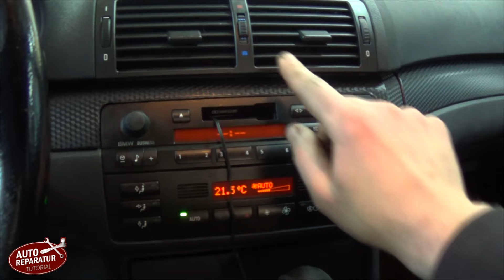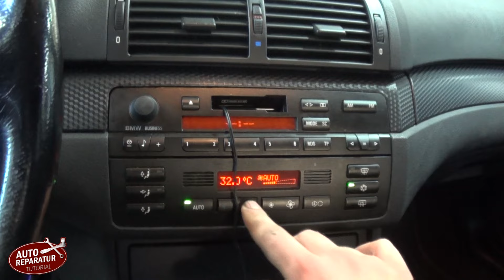Thermostat wechseln | BMW Dieselmotoren | DIY Tutorial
►*Hier gibts einen Auffangbehälter

In diesem Video wird euch erklärt, wie Ihr an eurem BMW das Thermostat wechselt. Einen Defekt erkennt Ihr gerade im Winter daran, dass die Motortemperatur nicht schnell genug oder garnicht erreicht wird. Als Beispielfahrzeug dient ein BMW E46 330d.

==Werkstattkosten gespart ? ==

== FORUM ==
Ihr habt Probleme bei eurem Fahrzeug ? Tauscht euch mit der Community aus und registriert euch in unserem Forum.

== Partnerwerkstätten ==
Hier findet Ihr eine Liste von Kfz Betrieben die wir empfehlen !

== Über Uns ==
Herzlich Willkommen bei Auto Reparatur Tutorial !
Wir heißen Julian und Max.
Schön dass Ihr eines unserer Videos anseht.
Euer Auto hat ein Problem oder ist kaputt und Ihr wollt zudem euren Geldbeutel schonen?
Kein Problem ! Hier findet Ihr zu vielen Themen Tutorials, die euch helfen euer Auto oder Motorrad zu reparieren bzw. in Stand zu halten.

== Infos zu den Links ==
Kommt über einen solchen Link ein Einkauf zustande, werde ich mit einer Provision beteiligt. Für Dich entstehen dabei keine Mehrkosten. Wo, wann und wie Du ein Produkt kaufst, bleibt natürlich Dir überlassen.